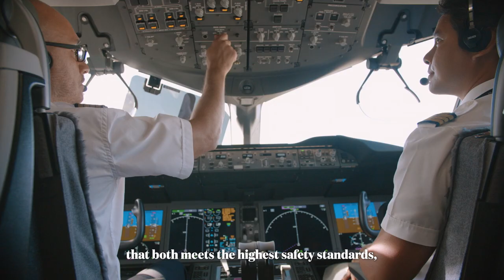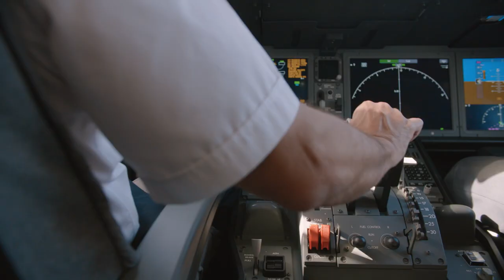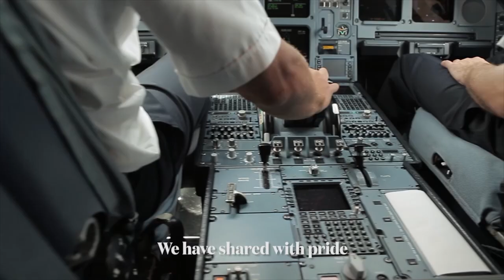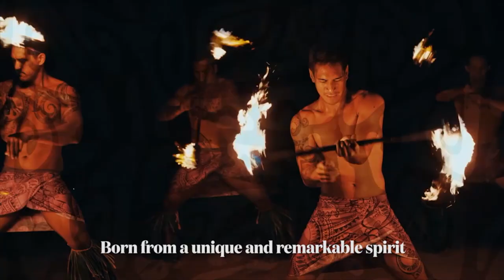Air Tahiti Nui, un partenaire de confiance / Air Tahiti Nui, where the journey begins!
Air Tahiti Nui à l’honneur d’être à nouveau partenaire officiel de Tahiti Tourisme pour cette nouvelle édition de Parau Parau Tahiti.
Air Tahiti Nui is honored to be once again the official partner of Tahiti Tourism for this new edition of ParauParau Tahiti.